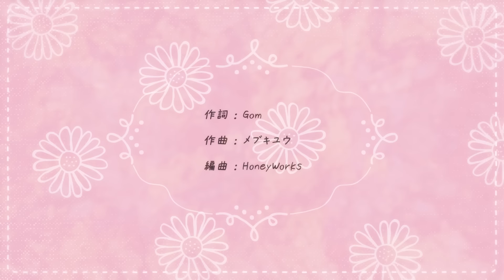女の子が恋の手錠をかけたら逃がさない！feat.可不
HoneyWorks ×星乃夢奈
「女の子が恋の手錠をかけたら逃がさない！」可不Ver.を公開！

作詞：Gom
作曲：メブキユウ
編曲：HoneyWorks
イラスト：棉きのし
動画：SeeyouAge